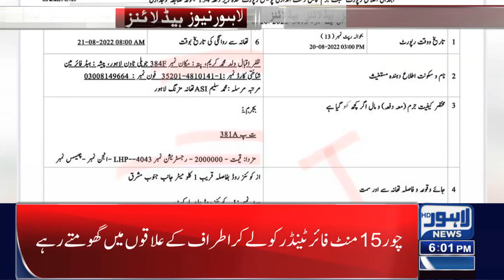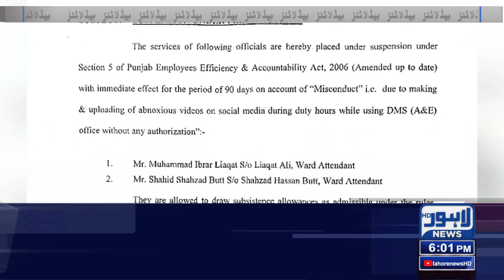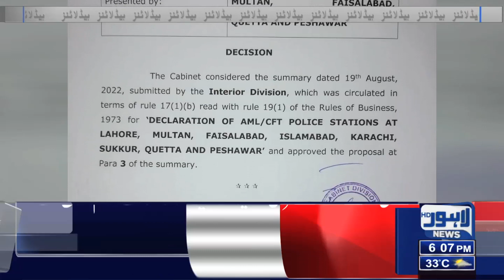06 PM Headlines | 21 August 2022 | Lahore News HD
06 PM Headlines | 21 August 2022 | Lahore News HD